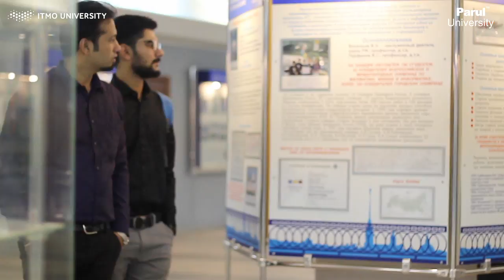Exchange Program at ITMO University, Russia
8 Students and 1 Faculty from the B.Tech Computer Science and Engineering Program visited ITMO University, Saint Petersburg,  Russia for a six week exchange program in June-July 2018, to study Software Engineering and Cloud Computing.